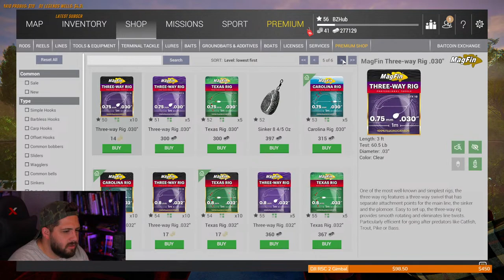SHARKS & WOLF FISH?! River Monsters in the AMAZONIAN MAZE! | Fishing Planet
It's another Fishing Planet day at the BZHub- and tonight, we're searching for more RIVER MONSTERS in the Amazonian Maze!!